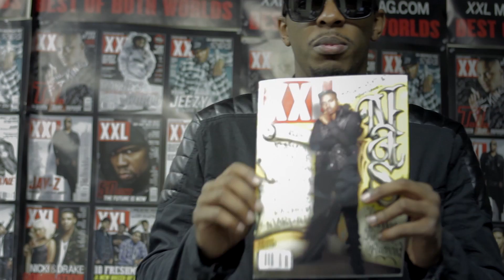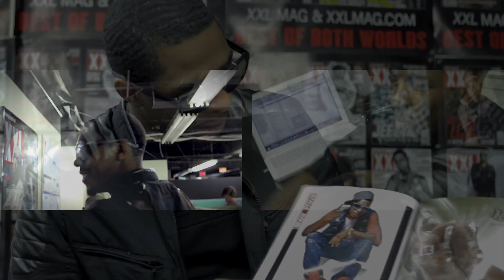LOS XXL IT HD 1080p Video Sharing